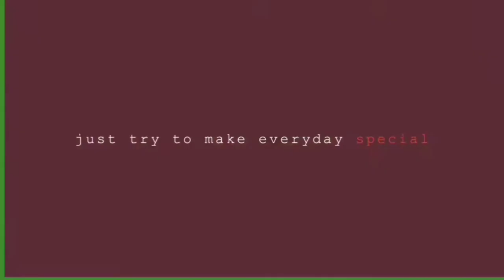HOME PHOTOGRAPHY Ideas using Mobile DURING QUARANTINE |MOBILE PHOTOGRAPHY Tricks BEHIND THE SCENE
Stay home learn how to use your mobile in easy photography ideas. Create an indoor activities will your in quarantine.
CAN'T GO OUTSIDE? Its your chance to use your mobile to try out some creative indoor photoshoot.

My channel are about photography, lifestyle,travelling, pranks and enchancing photos. I also have tutorial in editing application.
New videos on every sunday to give you fun  resources and option,especially photos, lifestyle and editing.

FOR MY MODEL:
@HARI SANTIAWAN FROM INDONESIA